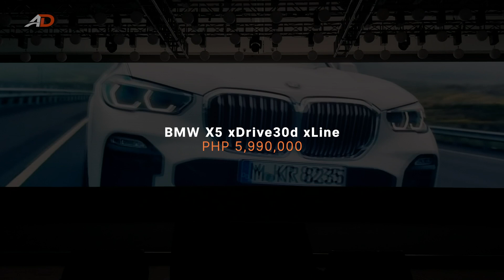Launch - 2019 BMW X5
BMW Philippines has recently launched the 2019 BMW X5, reinforcing their lineup in the luxury SUV category. Powered by a 3.0L twin turbo Diesel engine that generates 265 hp and 620Nm of torque, the BMW X5 impresses with luxury and performance, combining the latest BMW technologies to carry on the legacy of the X series of vehicles.